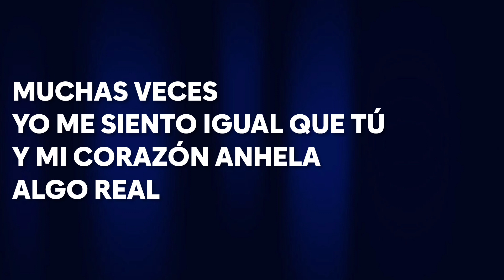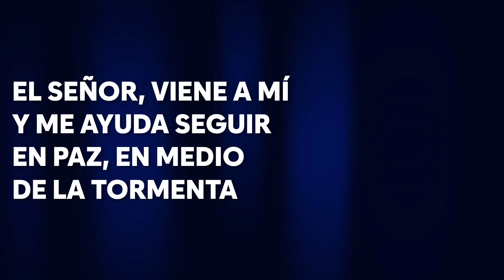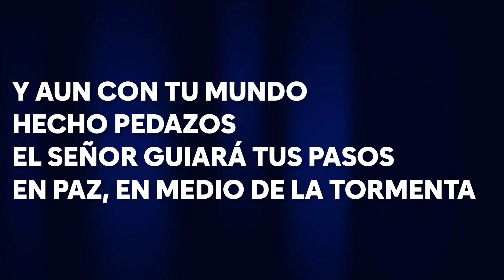PAZ en la tormenta (Batería) Pr. Jaime Ospino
PAZ EN LA TORMENTA

Cuando lloras
Por las veces que intentaste
Y tratas de olvidar las lágrimas
Que lloraste

Solo tienes
Pena y tristeza
El futuro incierto esperas
Puedes tener paz en la tormenta

Muchas veces
Yo me siento igual que tú
Y mi corazón anhela
Algo real

El Señor, viene a mí
Y me ayuda a seguir
En paz
En medio de la tormenta.

Puedes tener
Fe y esperanza
Cuando no puedas seguir

Aun con tú mundo
Hecho pedazos
El Señor guiará tus pasos
en paz en medio de la tormenta